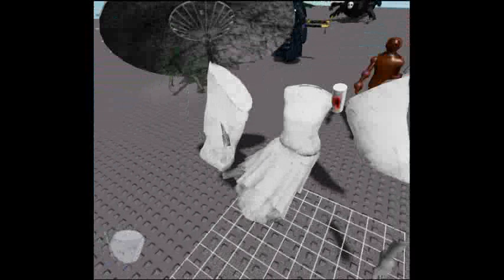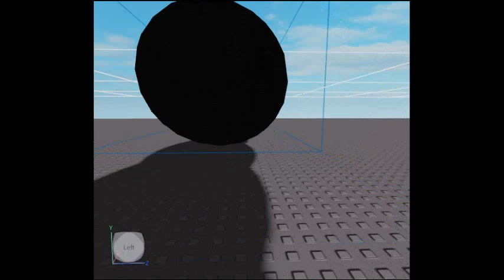mimic cursed animations (another won)